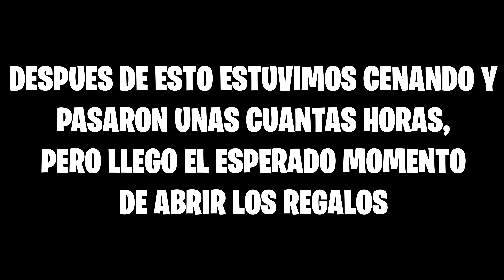SORPRESA NAVIDEÑA PARA MI HERMANO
En el video de hoy Veremos Sorpresa Navideña para mi Hermano !!

Pedropedrola

Martim120